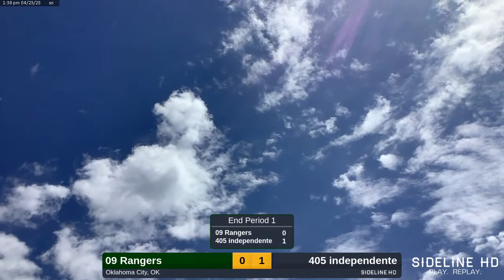09 Rangers @ 405 independente (2023.04.23)